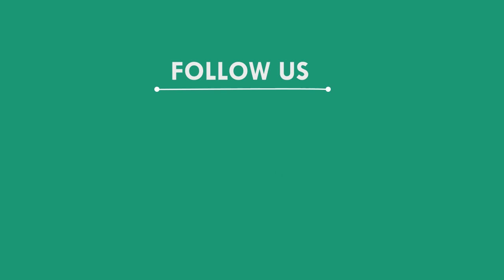ଜିଲ୍ଲାପାଳଙ୍କ କାର୍ଯ୍ୟIଳୟ ରେକର୍ଡ ରୁମର ଅବସ୍ଥା ଶୋଚନୀୟ ହୋଇ ପଡିଛି, ସୁବର୍ଣ୍ଣପୁର || ସୁବର୍ଣପୁର NEWS